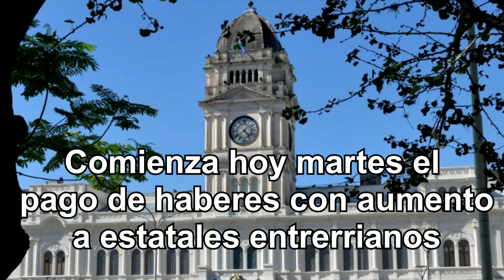ElExploradorLATAM - Noticias locales destacadas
✔ Extracciones de plasma en el hospital San Martín
✔ Comienza hoy martes el pago de haberes con aumento a estatales entrerrianos
✔ La municipalidad reduce la presencialidad, pero garantiza servicios esenciales